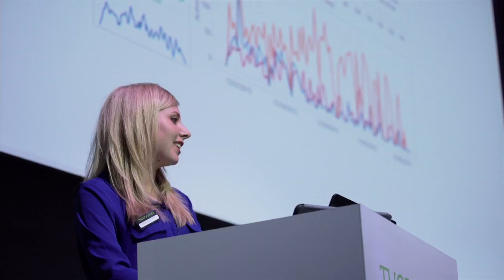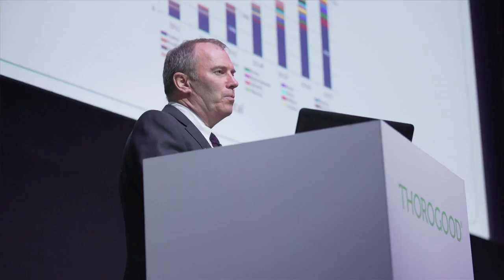Thorogood June 2015 Seminar | CH Video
A teaser video to showcase the business and analytics seminars and update that Thorogood hold for their customers.